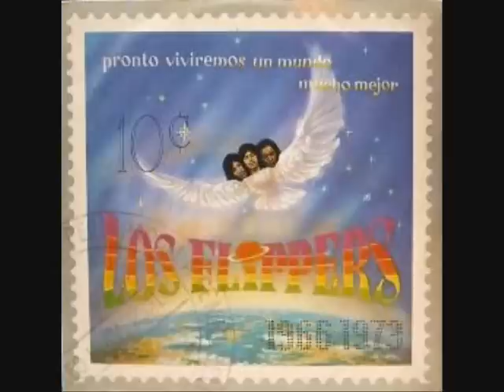Los Flippers - Vivamos siempre juntos (cover)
Esta es la unica cancion que no es original de este album. La cancion original se llama: " We Got Live Together".